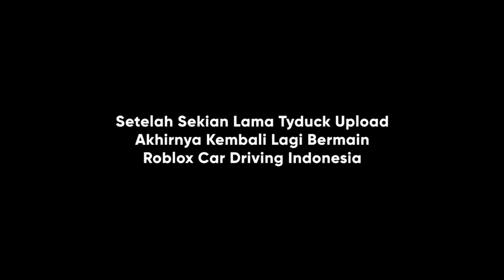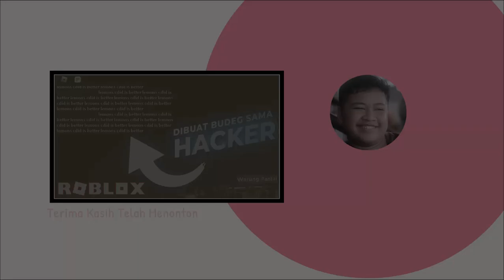Dari Candi Sampai Wahyudi | Roblox Car Driving Indonesia (CDID)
Sebenarnya Isi Video Ama Thumbnail Itu Beda wkwk, Aye Kehabisan Stock Thumbnail Soalnya.